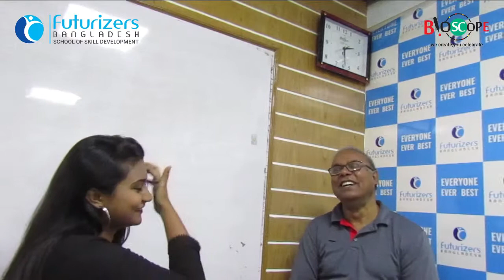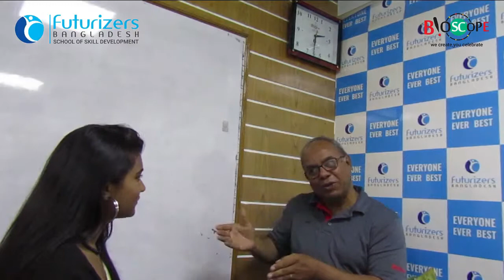Importance of Pro Active Attitude | Almasur Rahman | Sania Ajma | Bioscope Events | FBTv_এফবি টিভি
Bioscope Events & Tourism Limited  একটি ইভেন্ট ম্যানেজমেন্ট এবং ট্যুরিজম কোম্পানি। আমরা সব চাইতে কম খরচে  ভালো মানের ইভেন্ট পরিচালনা এবং দেশে বিদেশে টুর প্যাকেজের আয়োজন করে থাকি । আপনি চাইলে আমাদের একটি সুযোগ দিয়ে দেখতে পারেন, আমরা আপনার কাজের ১০০% সন্তুষ্টি দিতে বদ্ধপরিকর।
গায়ে হলুদ, বিয়ে, জন্মদিন, সভা,সেমিনার,সিম্পোজিয়াম, ট্যুর,পিকনিক, ইত্যাদি অনুষ্ঠানে অত্যান্ত দক্ষতার সাথে যত্ন করে ক্রিয়েটিভ ভাবে ভিডিও করে নামকরা এডিটর প্যানেলের মাধ্যমে ডেলিভারি দিয়ে থাকি ও নাম কতা প্রফেশনাল ফটোগ্রাফার দিয়ে স্টিল ছবি তোলে থাকি।
🔴 ইভেন্ট এক্টিভেশন
🔴 ফ্যামিলি পিকনিক
🔴 সামাজিক উৎসব
🔴 পাবলিক কিংবা প্রাইভেট ইভেন্ট
🔴 RAG ডে
🔴 টুর্নামেন্ট
🔴 রিইউনিয়ন
🔴 স্কুল-কলেজ-ভার্সিটির প্রোগ্রাম
🔴 সামাজিক অনুষ্ঠান
🔴 সভা সমাবেশ
🔴 কর্পোরেট ইভেন্টস
🔴 জব ফেয়ার & বুক ফেয়ার
🔴 সেমিনার & কনফারেন্স
🔴 ফটোগ্রাফি & ভিডিওগ্রাফি
🔴 সাউন্ড & লাইটিং
🔴 প্রমো ভিডিও ম্যাকিং
🔴 প্রজেক্টের & পর্দা
✅ চাবির রিং
✅ ডায়েরি
✅ ক্যালেন্ডার
✅ ক্রেস্ট
✅ দেওয়াল ঘড়ি
✅ টিশার্ট,
✅ জার্সি,
✅ ট্রাউজার,
✅ শর্টস,
✅ ক্যাপ,
✅ স্পোর্টস জ্যাকেট,
৪র্থ তলা
ঢাকা বিজ্ঞান কলেজ ক্যাম্পাস
২৬৩ মালিবাগ মোড়
ঢাকা ১২১৭